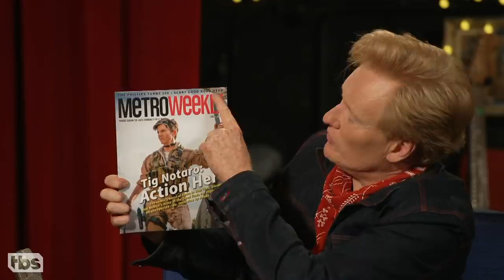Tig Notaro Shows An Exclusive Clip From The "Army Of The Dead" Sequel - CONAN on TBS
It could also be a prequel, Tig isn’t sure.